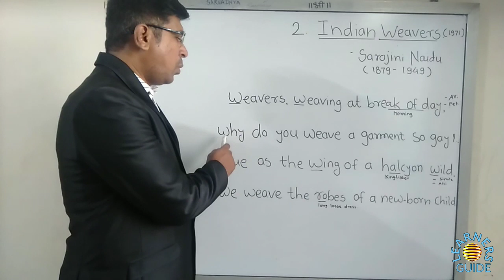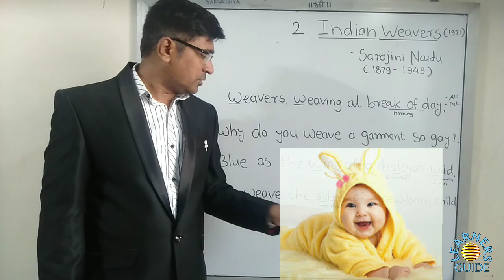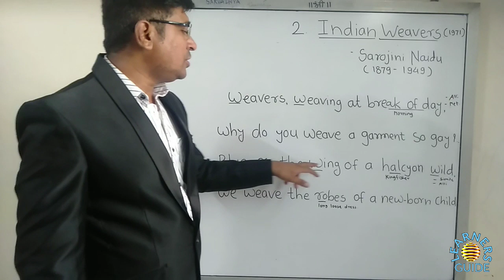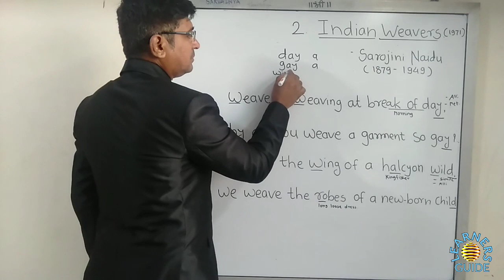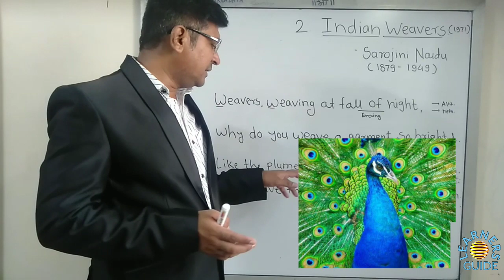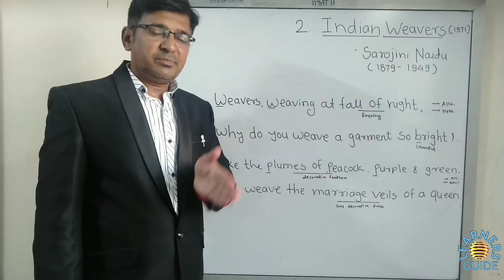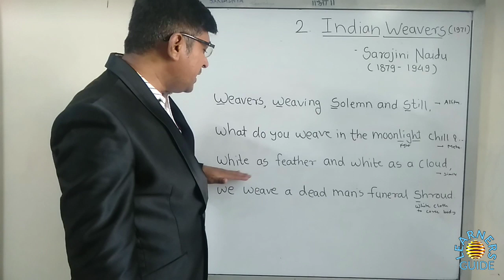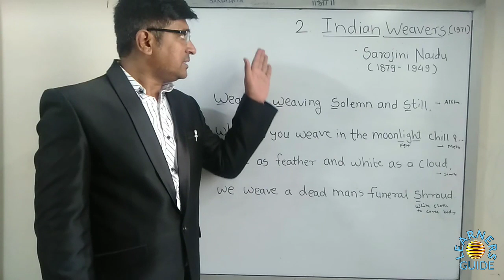12th STANDARD ENGLISH POEM 2.2 Indian Weavers (1971)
A famous Poem written by Sarojini Naidu

Song of the open road

मित्रांनो हा व्हिडीओ बघातांना, व्हिडीओ सुरु झाल्यानंतर उजव्या बाजूला कोपऱ्यात Setting चे बटण दाबा, त्यानंतर Quality या पर्याय वर क्लिक करा आणि त्यातील शेवटचा पर्याय Advanced यातील 1080 सिलेक्ट करा